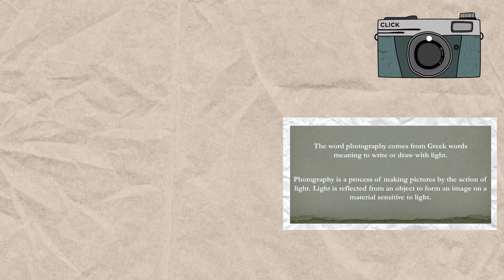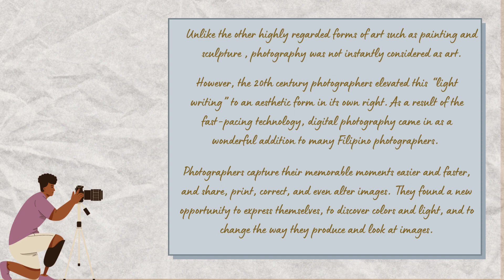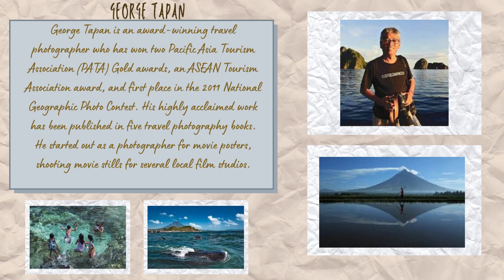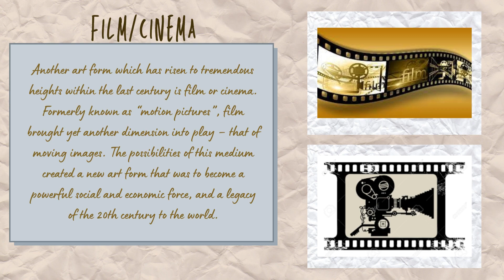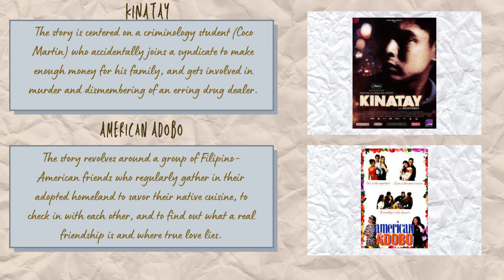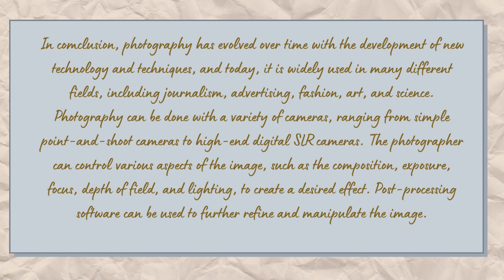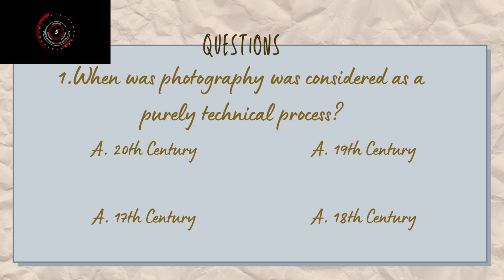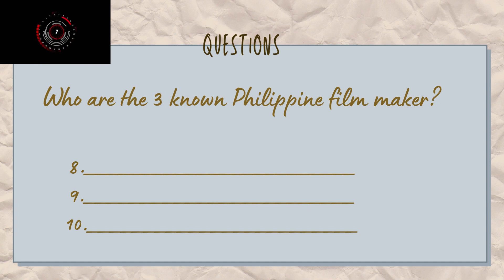Mapeh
For Mapeh